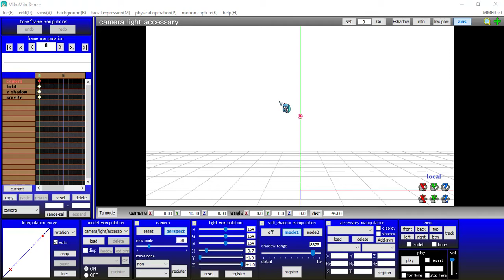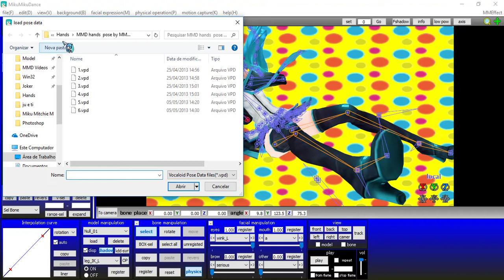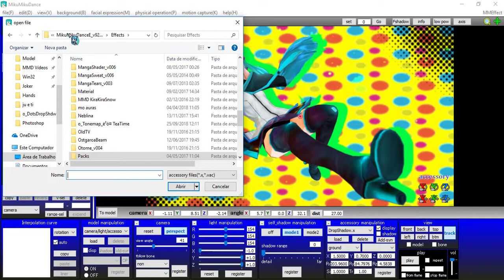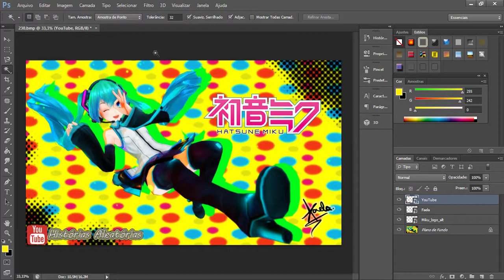[MMD] Wallpaper - HATSUNE MIKU!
Model By:
ConflictLuka
Thomas Collin

Effects:
T_ToonShader
o_ColorHalfTone_3P
o_DotsDropShdw_v0_2
o_SelfOverlay_v0_5
o_SurplusFilter_v0_3
XDOF
KiraKira Colours